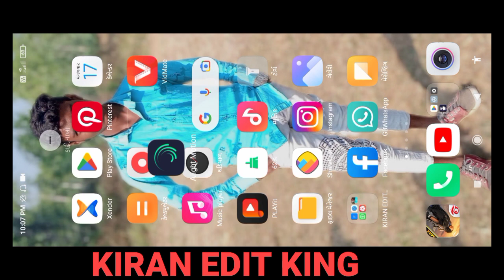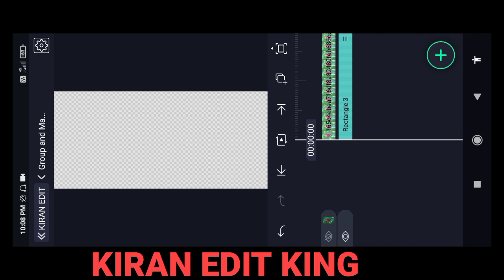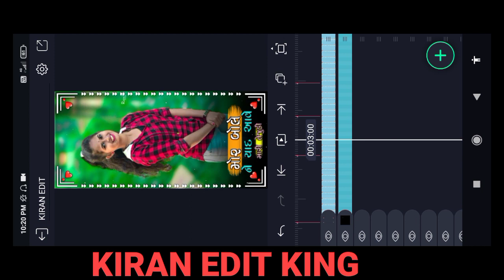મોર બોલેને યાદ આવે મારી તેજુડી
ફુલ પ્રોજેટ લંક